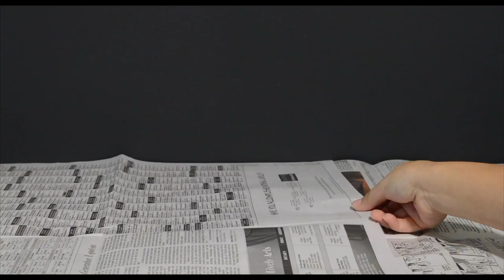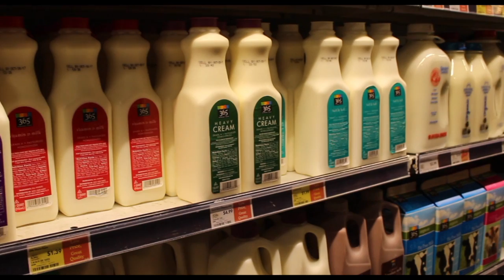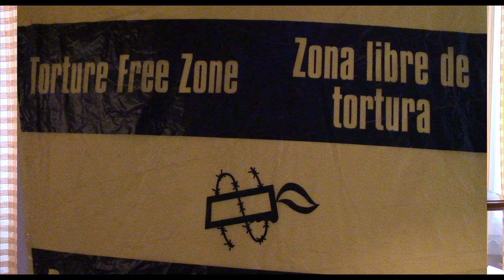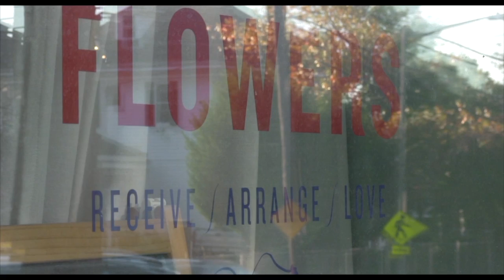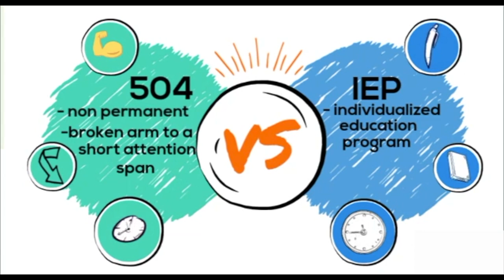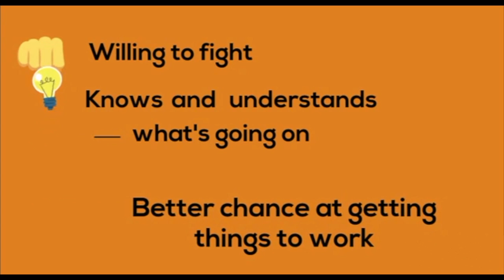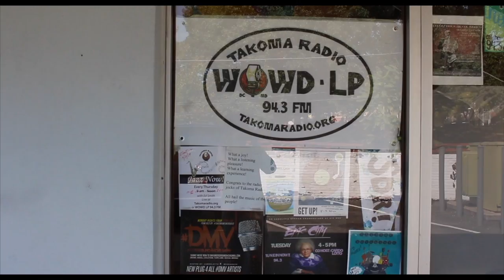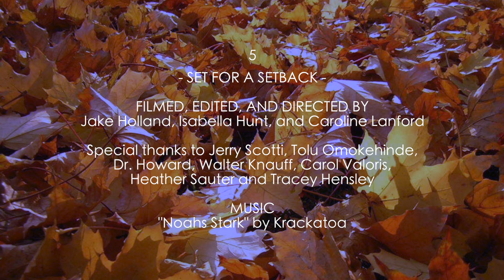SilverLens EPISODE 1 (S2E1)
SilverLens Season 2, Episode 1

In this episode, SilverLens visits a creamery, a local radio station, a florist shop, and even goes to Paris, France. SilverLens also investigates IEPs and 504s, programs intended to help students with disabilities in MCPS, and studies how biking has developed in the DC area. Also, check out the SilverLens Spooktacular for some fun info on the origin of Halloween.

A Blair Network Communications production

SilverLens is a division of Blair Network Communications at Montgomery Blair High School in Silver Spring, Maryland. All filmmakers in SilverLens are high school students.

 -- CREDITS --

PRODUCER:
Hank Groberg

George Mayo

Tune in to watch SilverLens on MCPSTV
Or catch up on old episodes on bnconline.net